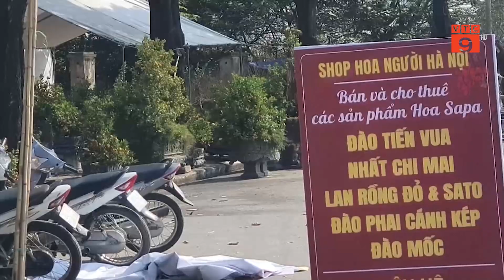HÀ NỘI: VỈA HÈ BỊ LẤN CHIẾM, TREO BIỂN CHO THUÊ MẶT BẰNG | VTC9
VTC9 | HÀ NỘI: VỈA HÈ BỊ LẤN CHIẾM, TREO BIỂN CHO THUÊ MẶT BẰNG  | VTC9